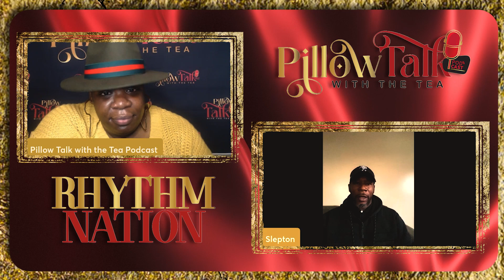Rhythm Nation: Multiple Lovers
In this episode with my special Slepton from Love N TikTok, we discussed the pros and cons of being in love with two people at the same time, monogamy versus polyamory, individuality and the transparency within relationships.